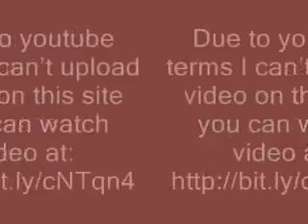Inception Movie review by Kenneth Turan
Due to youtube terms I can't upload video on this site you can watch video at: